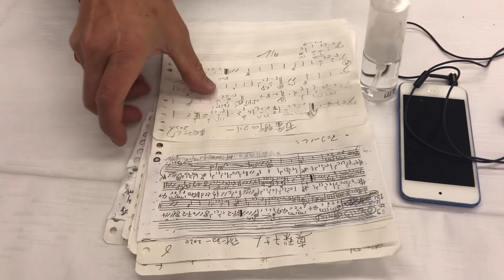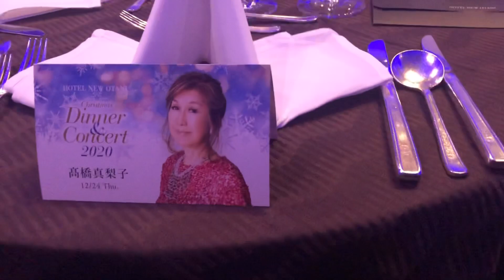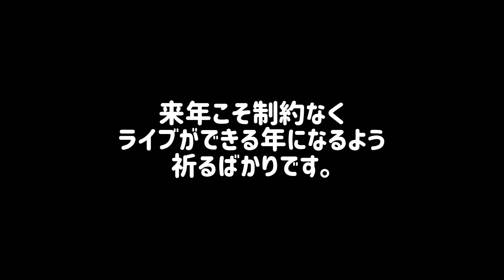髙橋真梨子 Henry Band ディナーショー🎵の舞台裏😊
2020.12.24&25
ホテルニューオータニで行われた高橋真梨子 with Henry Bandのディナーショー。
バンドの楽屋と舞台裏を大公開😊❗️